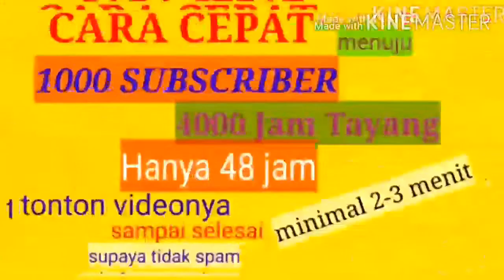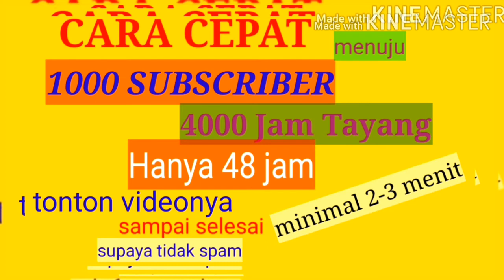CARA CEPAT menuju 1000 SUBSCRIBE dan 4000 Jam Tayang ||display video Foto